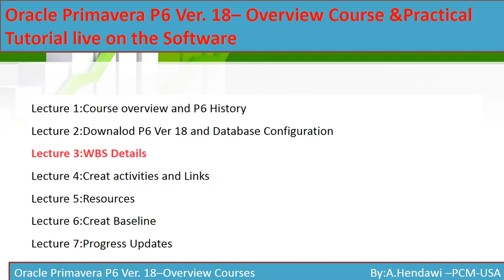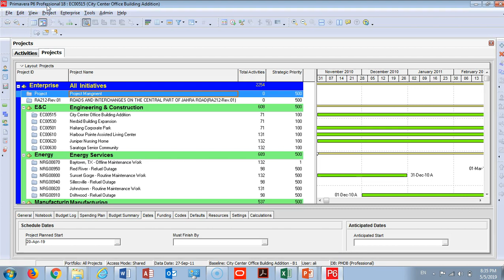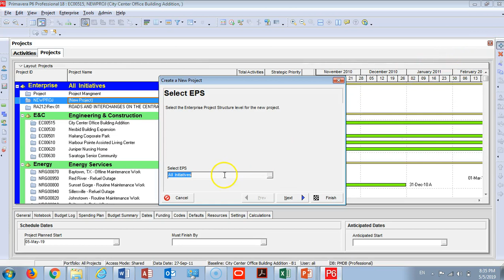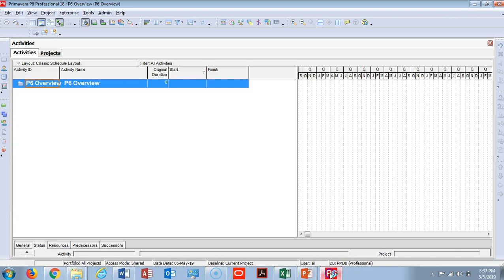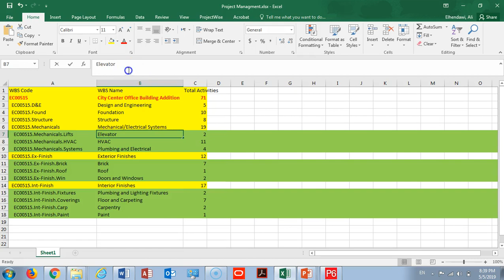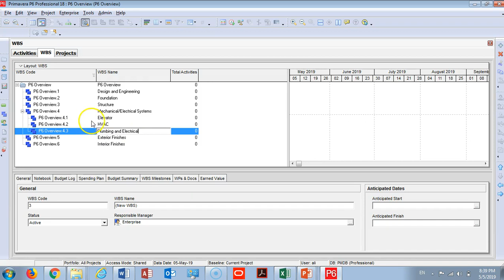5. Udemy Lecture: Create Project and WBS in Oracle Primavera P6 Ver.18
A work breakdown structure (WBS) is a key project deliverable that organizes the team's work into manageable sections. The Project Management Body of Knowledge (PMBOK) defines the work breakdown structure as a "deliverable-oriented hierarchical decomposition of the work to be executed by the project team."انشاء هيكل المشروع